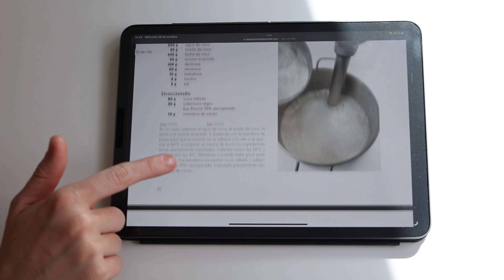Suscripción Online Arte Heladero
Con tu suscripción, recibirás:

- 6 revistas al año en en papel de alta calidad.
- 6 revistas al año en versión online.
- Acceso a la plataforma online de Books for Chefs. Allí descubrirás todas las revistas en versión online y podrás filtrar por receta, componente, chef y artículo. Incluye descarga de las seis revistas.
- 2 descargas extras gratuitas en la plataforma online para cualquiera de nuestras revistas (Arte Heladero, Dulcypas y Saber y Sabor).
- Descuento 20% siempre en todos los libros editados por Books for Chefs.
- 1 book extra Arte Heladero/Dulcypas, formato papel: 20 recetas de los 20 mejores libros de pastelería y heladería de la actualidad.
- Asesoramiento técnico gratuito vía correo electrónico o teléfono con nuestro asesor, el maestro heladero Pablo Galiana.